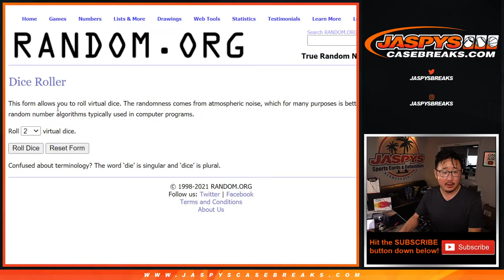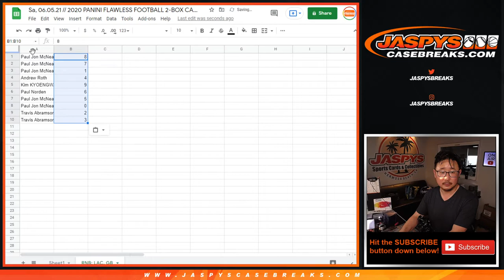Sa, 06.05.21 // 2020 FLAWLESS 2BOX CASE PYT #17 RNB - CHARGERS PACKERS